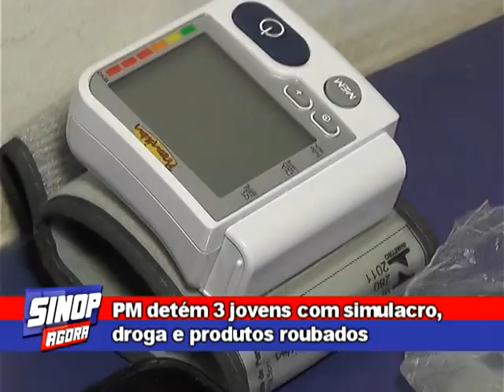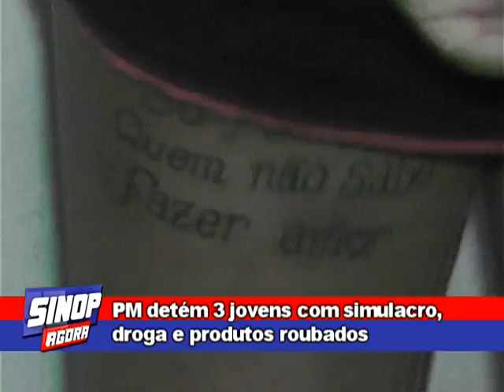PM detém 3 jovens com simulacro, droga e produtos roubados